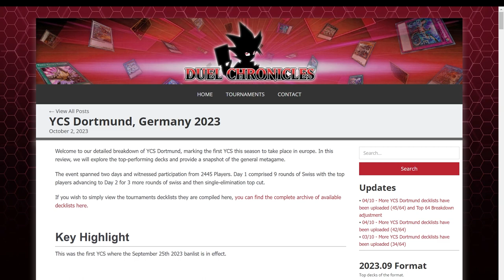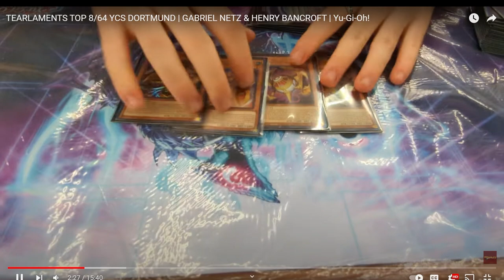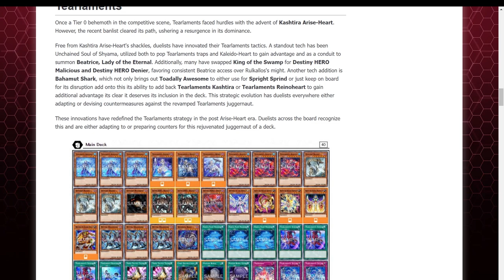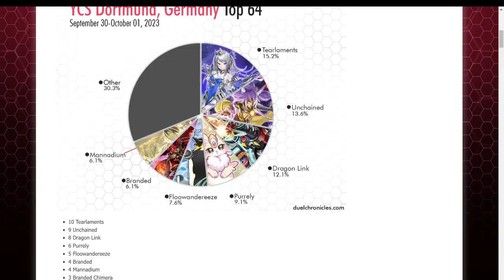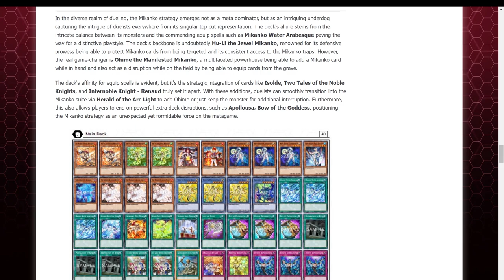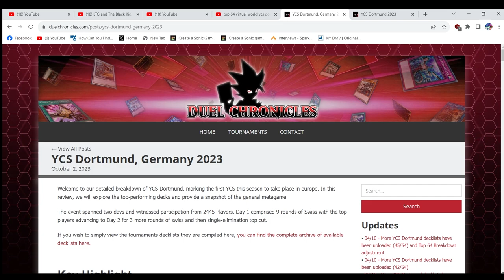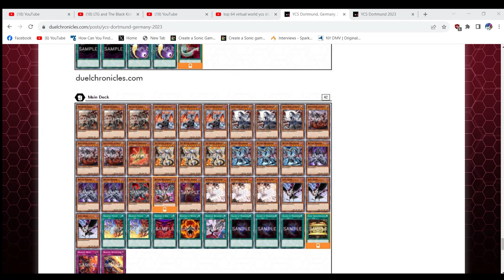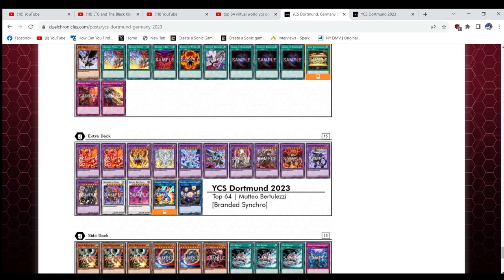Virtual World Made Top 64 at YCS Dortmund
Rikka 0:00
Tearlaments Return 1:10
Mikanko 9:09
Virtual World 11:56
Branded Synchro 16:04